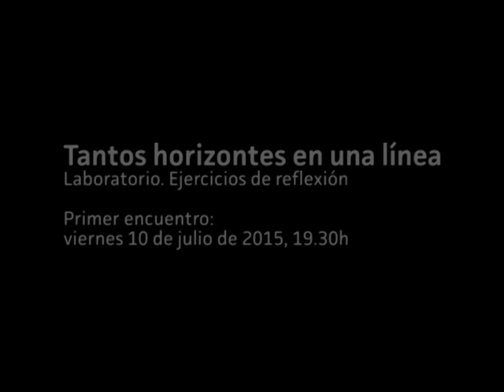Laboratorio de reflexión: Qué significa ser fotógrafo (hoy)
Una de las actividades propuestas por el Centro de Fotografía en el marco de la reciente inauguración de su nueva sede, es la llamada Tantos horizontes en una línea. Laboratorio. Ejercicios de reflexión. Un programa de cinco encuentros abiertos al público, que se llevan a cabo una vez por semana a partir del viernes 10 de julio.  La idea es discutir colectivamente el panorama de la fotografía en Uruguay, su pasado, presente y futuro.

Modalidad de los encuentros: “Mesa larga”
En la mesa hay cupo para 4 personas que van saliendo y entrando de la discusión según el devenir del debate y las intervenciones de quienes forman parte del público. Cualquier persona asistente al encuentro, puede ocupar un lugar en la mesa y discutir desde allí el tema propuesto a lo largo del evento, con tiempos acotados por un moderador del debate.